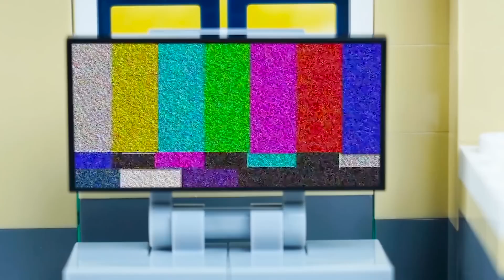LEGO Table Tennis! Hulk vs Spiderman | STOP MOTION | Billy Bricks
Hi TeamBricks! Hope you enjoy Hulk Ping Pong (Table Tennis) vs Spiderman is a Funny LEGO Stop Motion Animation. LEGO Hulk doesn't have the best of luck and Spiderman makes it worse! Created By Bobby Bricks.